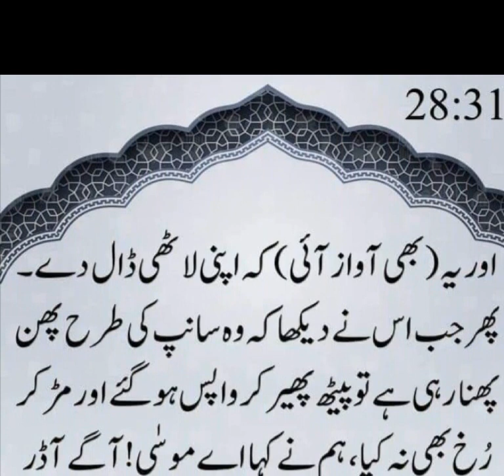Aur phar awaz aai apni lathi daal dy اور پھر آوازآئی اپنی لاٹھی ڈال دے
Aur phar awaz aai apni lathi daal dy
اور پھر آوازآئی اپنی لاٹھی ڈال دے